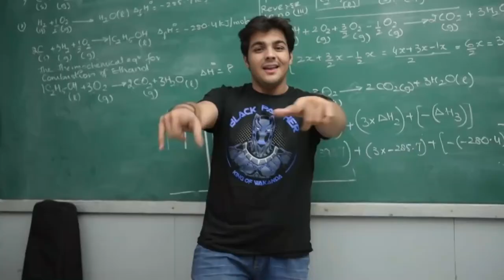Ashish chanchlani ABCD meme | ft. Ashish chanchlani | comedy video compilation of Ashish chanchlani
we are with another meme video Ashish chanchlani ABCD meme. In this ABCD meme video, we put a comedy clip of Ashish according to the English alphabet.
Ashish chanchlani ABCD meme || ft. Ashish || most comedy video compilation of Ashish chanchlani

Note: this video is just for fun. if I make any disrespect to the creator then I am extremely sorry. Disrespecting the creator is not my motive.